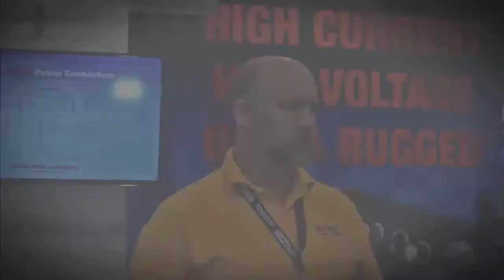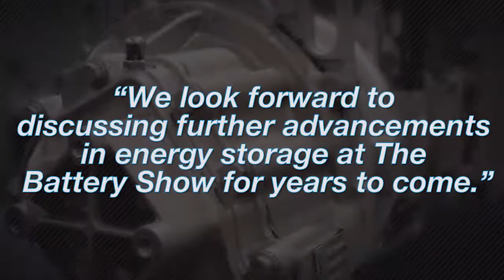The Battery Show / EV Tech Expo / Critical Power Expo Promo Video